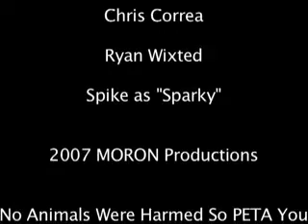"That Damn House"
Two bumbling idiots try to score by trying their hand at burgalry